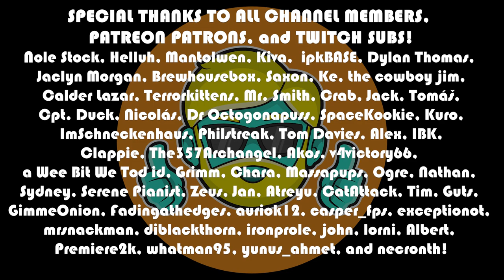Old World | Let's Play in 2023 | Episode 1 | The Sacred and the Profane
Let's play Old World, an amazing new 4X from Hooded Horse and Mowhawk Games with the just released Sacred and the Profane DLC live! I
have never played Old World before, so I am starting this game with the tutorial missions, learning the ropes and seeing what Old World has to offer. It's great that it is both like and unlike Civilization, a hex-based 4X with which I have more familiarity, and I am excited to see how Old World carves its own space in the 4X landscape!

Come see what's new in Old World!